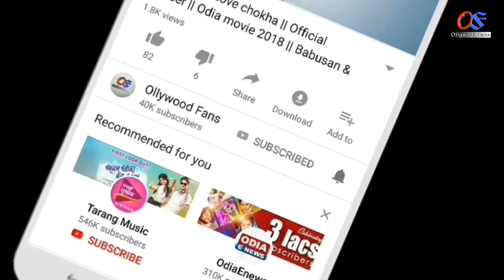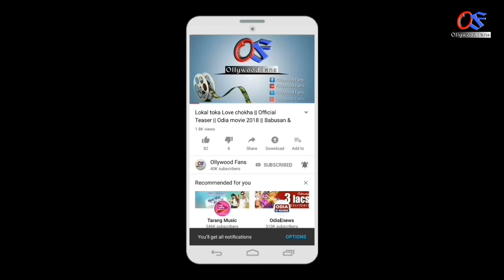ମାର୍ଚ୍ଚ 4 - ଶିବରାତ୍ରୀ ଦିନ ଏହି 5ଟି ନାମର ଲୋକମାନଙ୍କର ସବୁ ମନକାମନା ପୂର୍ଣ୍ଣ ହେବ,ଭିଡ଼ିଓ ଜଲଦି ଦେଖନ୍ତୁ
Ahi video re apanamane janiparibe ki Asanta March 4 re hebaku jauthiba Sivaratri Dina 5ti namara lokamanankara Sabu manakamana purana heba.

Video Tiku last paryanta dekhiba jaruri ate karana apananka nama Madhya thaipare.

           ➖➖➖➖    FOLLOW US   ➖➖➖➖
                  CLICK  |  THE  |  LINK  |  BELOW
ଆମର ( WhatsApp ) ନମ୍ୱର୍ ହେଲା ➡ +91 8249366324